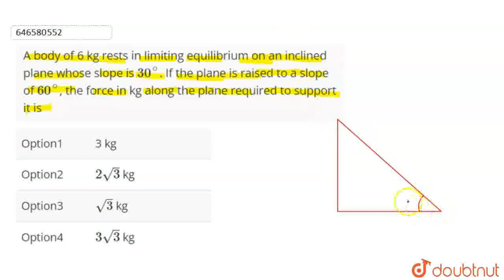A body of 6 kg rests in limiting equilibrium on an inclined plane whose slope is 30^(@). If the ...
A body of 6 kg rests in limiting equilibrium on an inclined plane whose slope is 30^(@). If the plane is raised to a slope of 60^(@), the force in kg along the plane required to support it is
Class: 12
Subject: PHYSICS
Chapter: FRICTION
Board:IIT JEE

👉 Have Any Query? Ask Us.